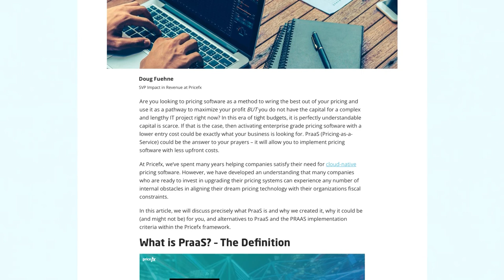What is PraaS (Pricing as a Service) and who is it right for?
In this video, Doug Fuehne, SVP of Impact, speaks about what PaaS is and who it's right for.

0:00 Intro
0:51 What is PraaS?
1:14 Who is PraaS right for?
1:40 Who is PraaS not right for?
2:05 What are the benefits of PraaS?
2:42 What are the criteria that Pricefx requires for using PraaS?

To get more details about PraaS (Pricing as a Service) & How It Benefits You,